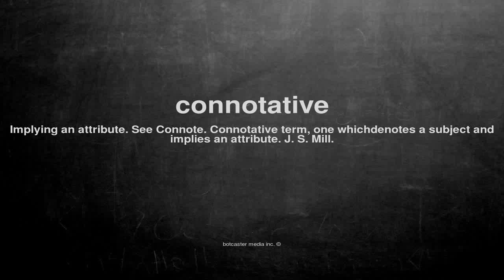What does connotative mean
What does connotative mean in English?